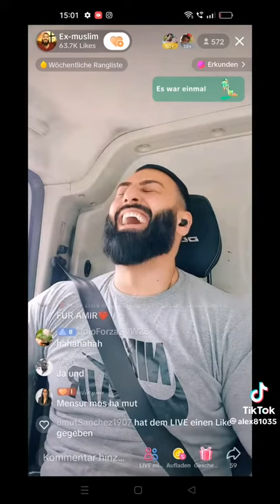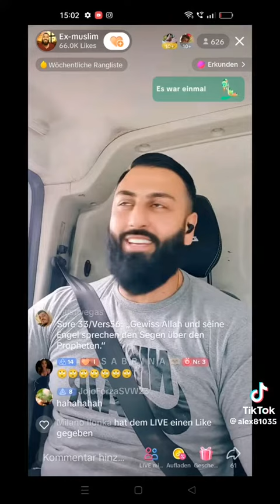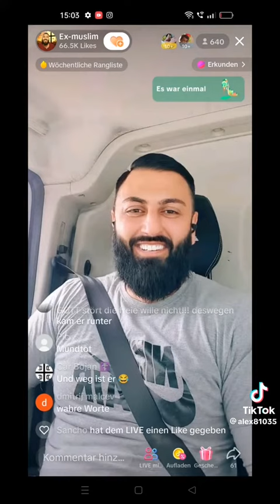Jesus betet nicht wie Moslems | Dr. Sheikh Abu Amir WIDERLEGT!!! | Apologetik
Ex-Muslime klären auf TV